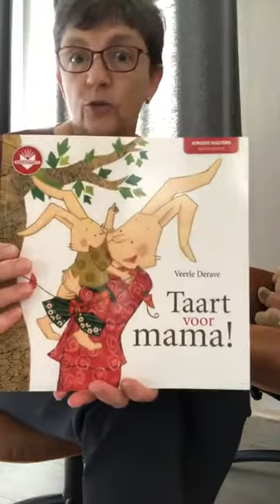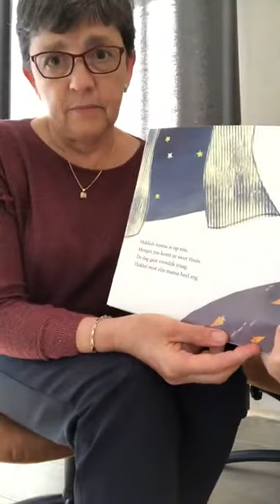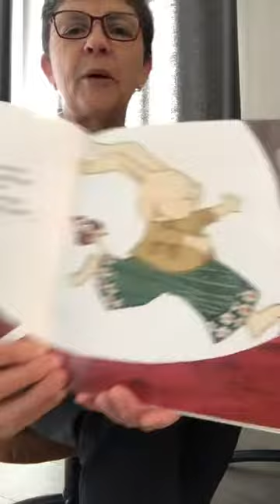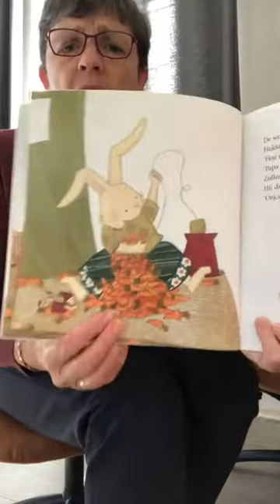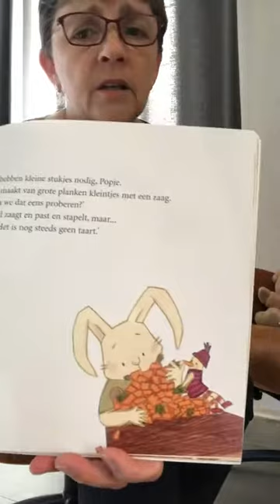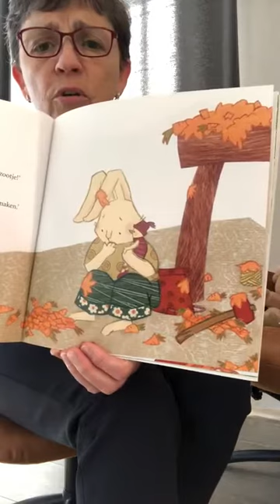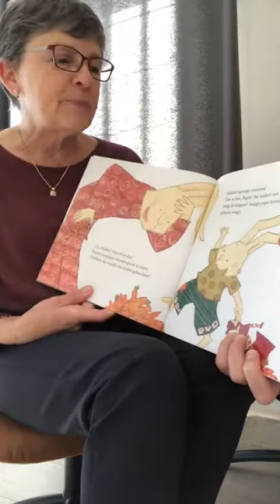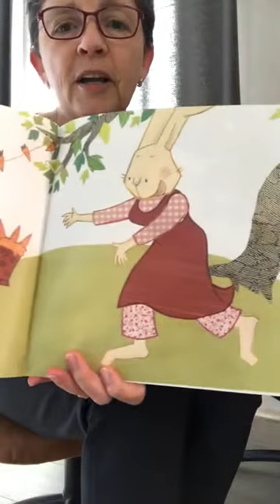taart voor mama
Uitgeverij: De eenhoorn
Auteur & illustrator: Veerle De Rave